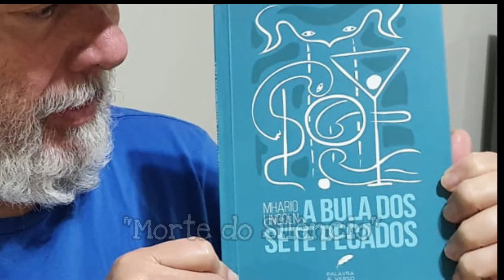José Neres e "A Bula dos Sete Pecados"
Imortal da Academia Maranhense de Letras, José Neres,  cujas obras são aplaudidas pela crítica nacional, cita o livro de poesias "A Bula dos Sete Pecados", de Mhario Lincoln.